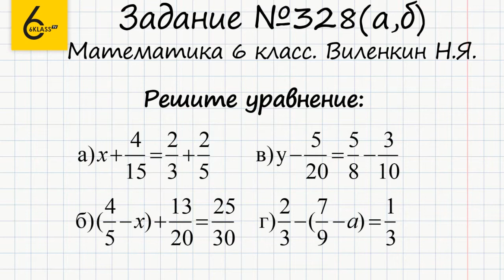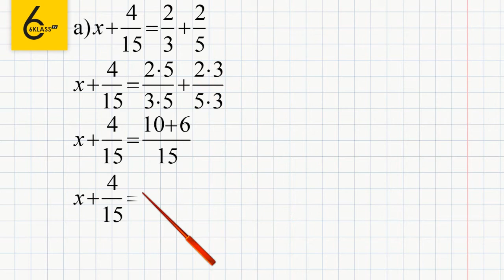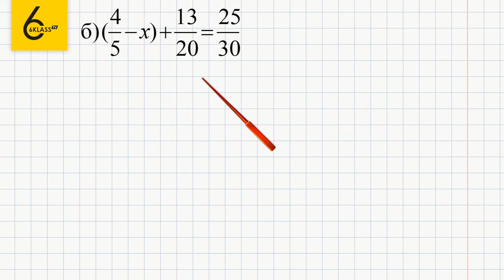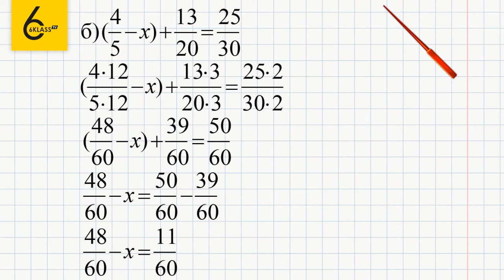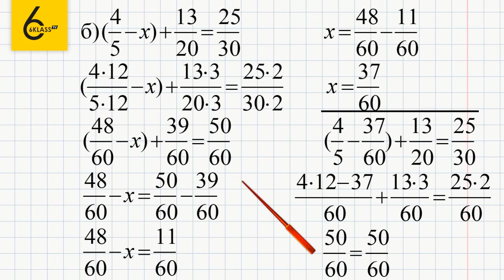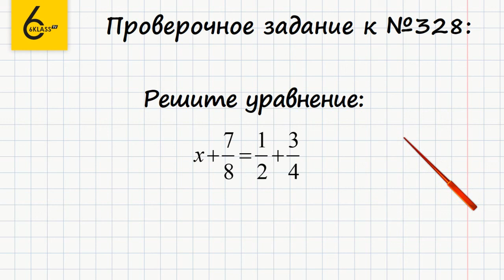Задание №328(1) - ГДЗ по математике 6 класс (Виленкин)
Для того чтобы выполнить задание №328, в котором требуется решить уравнение, нужно уметь находить неизвестный множитель и неизвестное уменьшаемое, а также, приводить дроби к общему знаменателю.
Это задание не займет у вас много времени, а если вы воспользуетесь нашим видео-решением, то вам хватит 8-ми минут вашего времени.